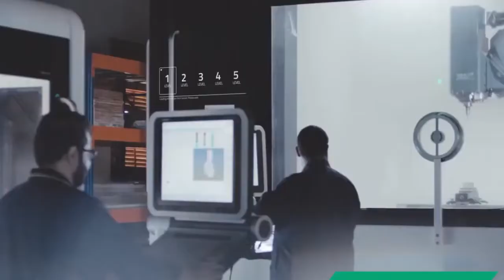The Digital Kingdom - A story of Saudi Arabia's Vision of the Future - A Documentary by Ian Khan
In this captivating documentary, filmmaker Ian Khan takes you on an immersive journey through Saudi Arabia's technological revolution. "The Digital Kingdom" explores the kingdom's ambitious Vision 2030 plan and its transformation into a technology-driven future.

Through insightful conversations with government leaders, private sector experts, and CEOs of major tech companies, Khan delves deep into the emerging opportunities shaping the nation's economy. This documentary covers cutting-edge advancements in artificial intelligence, blockchain, the metaverse, virtual reality, and more. Watch as Saudi Arabia embraces a future where data, not oil, is the currency of tomorrow.

The Digital Kingdom is a new documentary film by filmmaker Ian Khan.
Covering the story of Saudi Arabia's technology revolution, Ian Khan speaks to key figures in government, the private sector, and global thought leaders to evaluate the impact of Saudi Arabia's rapid adoption of technology.

The documentary offers a unique perspective on Saudi Arabia’s rapidly growing digital landscape, highlighting the country's shift from traditional industries to innovative tech-driven sectors. Featuring appearances from top leaders and experts, The Digital Kingdom provides a comprehensive view of the nation’s bold ambitions, showcasing the global impact of Saudi Arabia’s technological advancements.

With features on platforms like CNN, Fox, Bloomberg, and the BBC, the film presents an in-depth look at how Saudi Arabia is positioning itself as a leader in the digital era. Join Ian Khan as he uncovers the people, projects, and technologies that are driving the future of this powerful nation.

Releasing Worldwide in September 2022